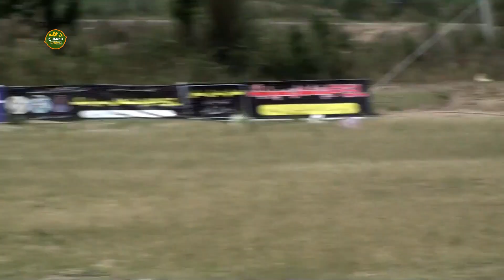Cricket combat Between usama Ali vs Chota Vicky | Tape Ball cricket 2021